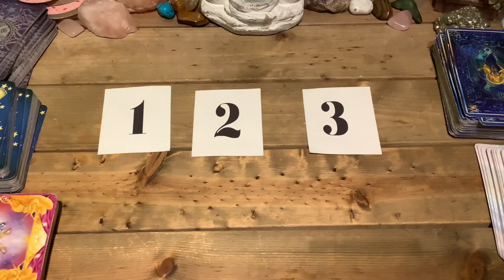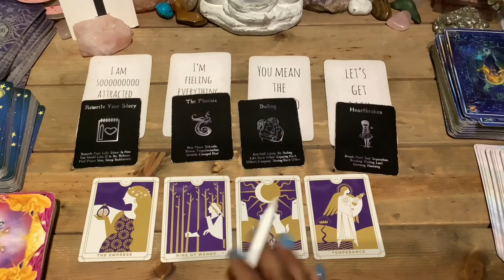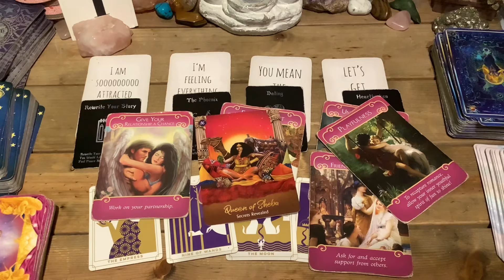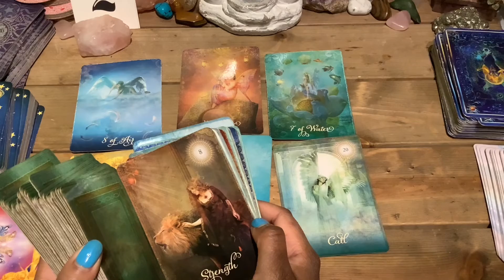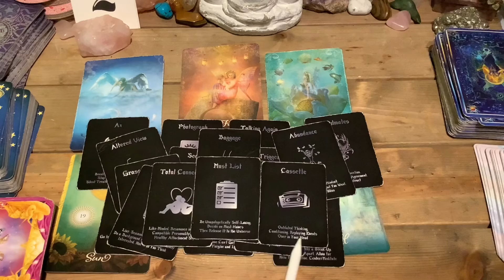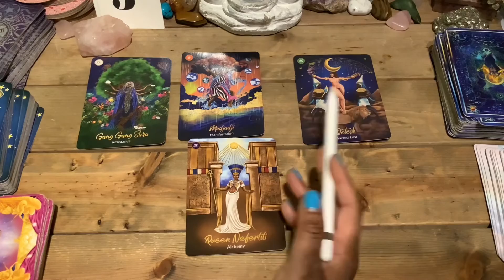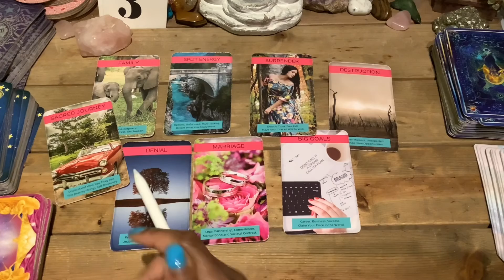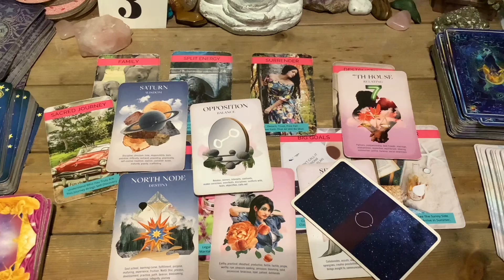What are their intention? Pick a Card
What are their intention?

Time Stamp

Beginning 00:00

Pile A 1:17
Pile B 11:53
Pile C 23:06

$queensaundraxo